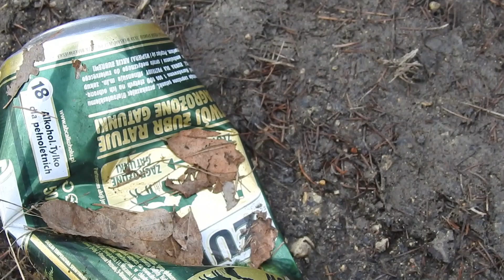czysty Gogolin -dbaj,szanuj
To kolejny filmik z akcji sprzątania -tym razem ulica podleśna i ponad 80 butelek po żubrze i reklamówka puszek.Plus uwiecznione śmieci jakie podrzucają mieszkańcy i mimo zgłaszania problemu nic się nie zmienia.